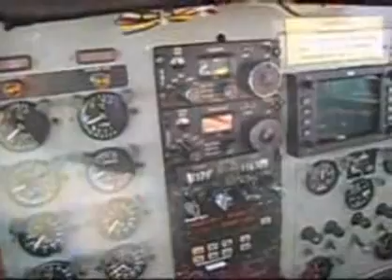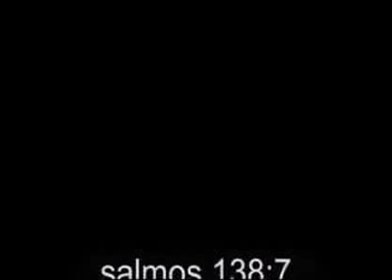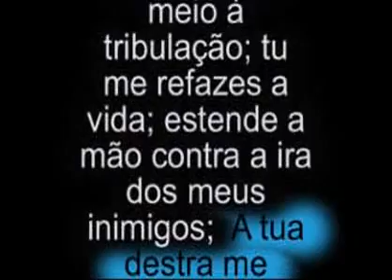Vôo de Floripa para São José dos Campos, avião militar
Viagem em avião militar de Florianópolis à São José dos Campos SP